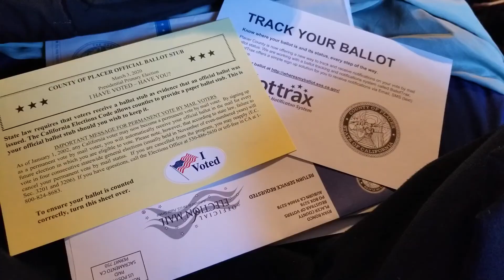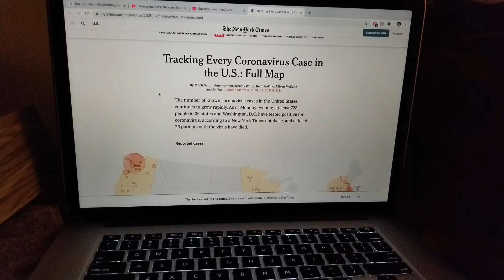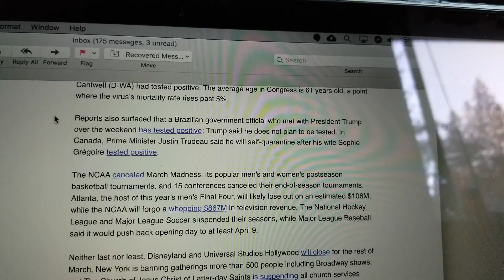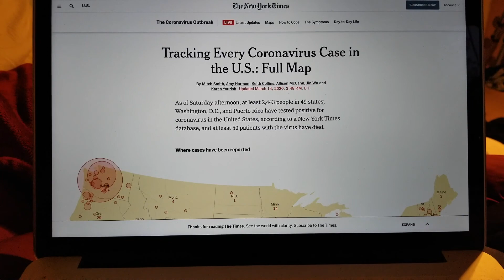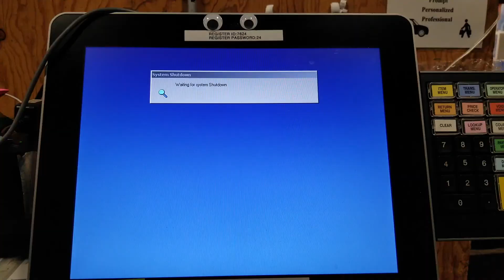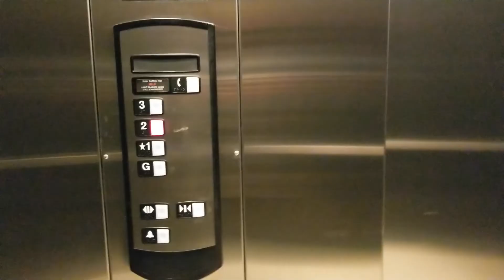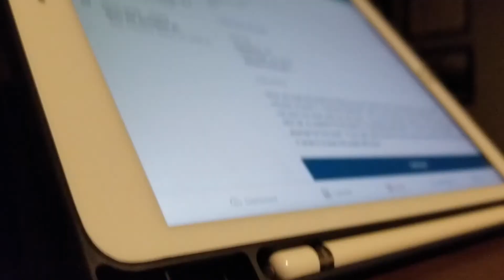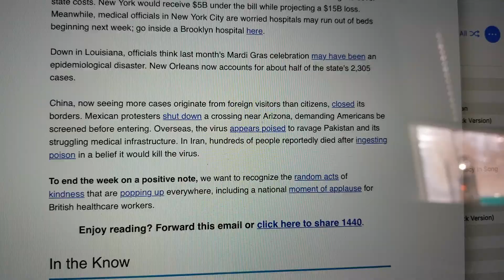March 2020 || RealLife Kat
This month the Corona virus, COVID-19, took over the United States. As a service worker, now an "essential employee," I face hundreds of disgruntled people in my store. I'm tired and I'm hurt. Raley's is doing nothing to protect their employees. Our health, financial, physical, and mental health are being ignored for the sake of profit. The state of the stores may be different everywhere, but the fact that our store cannot get the product it needs to fill it's shelves shows the greed of the American people and what fear can do to an economy. I am disgusted with the state of the world right now.